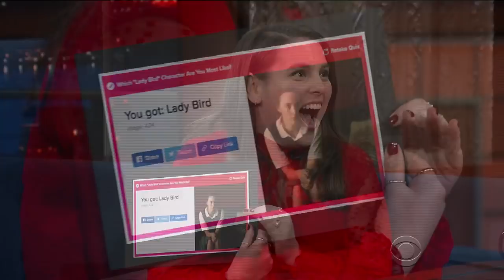Beanie Feldstein Got A Compliment From Dumbledore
You say it was a costumed actor portraying Dumbledore, 'Lady Bird' star Beanie Feldstein says it was Dumbledore.